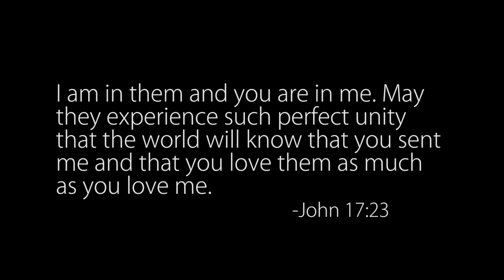I Won't Give Up - Sign Language | ASL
by Jason Mraz

Performed by Dave Miller